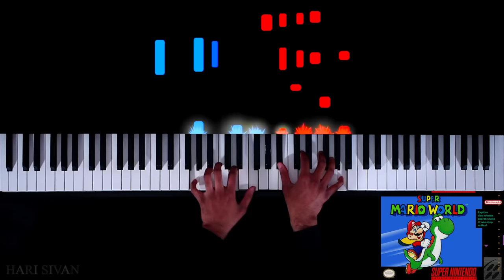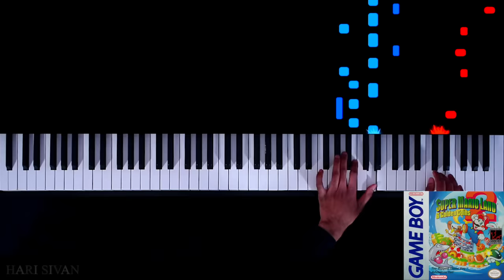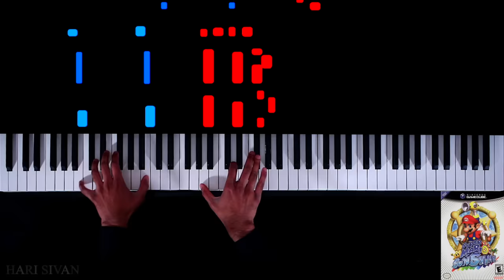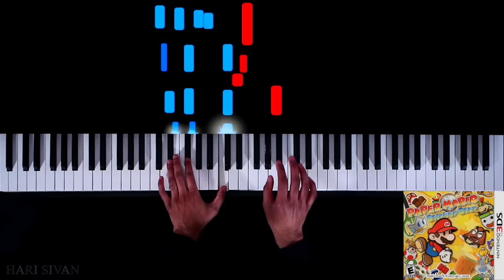20 CLASSIC Mario "Game Over" Themes on Piano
It’s-a me, Hari-o! I arranged this compilation of 20 classic “Game Over” themes from various Mario games ordered by their approximate release date. Mamma mia! I was hoping to have this video ready in time to celebrate MAR10 Day, so I’m a little late to the Mario Party, but I hope this brings back some fond memories. I've included timestamps in the description below. What is your favourite Mario “Game Over” theme? Let’s-a-go!

0:06 Mario Bros.
0:14 Super Mario Bros.
0:22 Super Mario Bros.: The Lost Levels
0:32 Super Mario Bros. 2
0:37 Super Mario Bros. 3
0:44 Super Mario Land
0:53 Super Mario World
1:02 Super Mario Kart
1:09 Super Mario Land 2: 6 Golden Coins
1:32 Super Mario World 2: Yoshi’s Island
1:44 Super Mario 64
1:54 Mario Kart 64
2:05 Paper Mario
2:16 Super Mario Sunshine
2:28 Paper Mario: The Thousand-Year Door
2:39 New Super Mario Bros.
2:47 Super Paper Mario
2:56 Super Mario Galaxy
3:04 New Super Mario Bros. Wii
3:14 Paper Mario: Sticker Star

Arranged and Performed by Hari Sivan